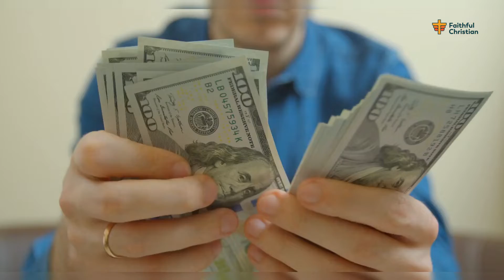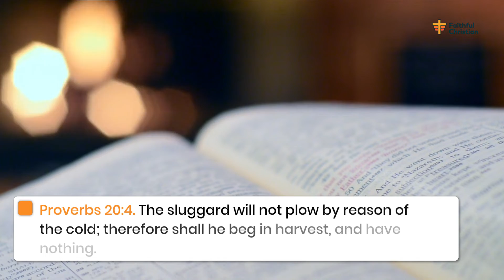Bible verses about making money [KJV SCRIPTURES].